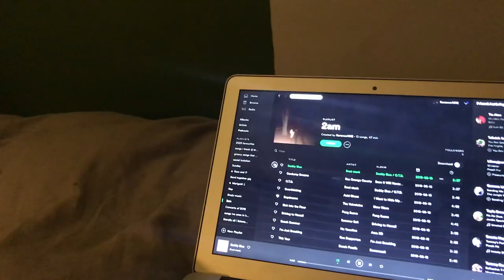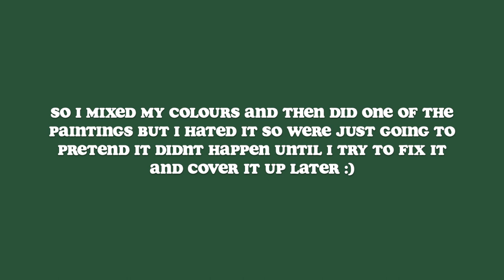Late night art // painting portraits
Hi hey hello
These portraits turned out kinda dodgy but its okay because that happens sometimes! Hope you enjoyed :))

Also yes I am a liar and most of this is during the day but 'late night art' sounds good...

OTD: Brad Stank
Flirting in Space: Brad Stank

Reference photos from @timedoesnotexisthere on Instagram